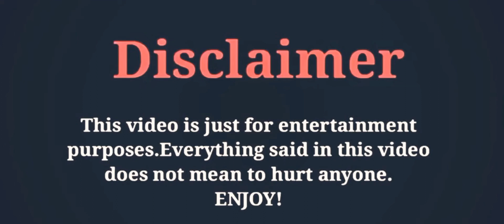Zhang Yijie(Unrequited Love)LifeStyle2021/Biography/Social Media Facts/Age/Height Weight/ADcreation